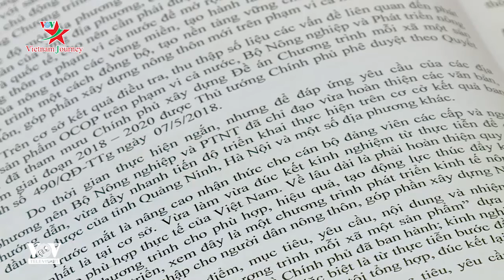Chương trình “Mỗi xã, phường một sản phẩm” phát huy thế mạnh của địa phương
Sáng nay, Bộ Nông nghiệp và Phát triển nông thôn tổ chức tập huấn triển khai Chương trình "Mỗi xã, phường một sản phẩm" năm 2020 khu vực phía Bắc tại Hà Nội.